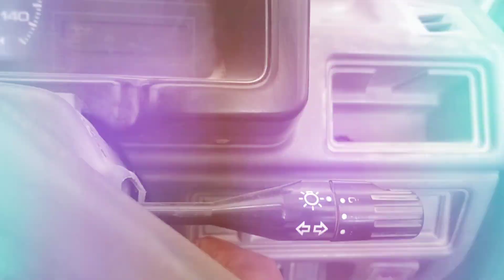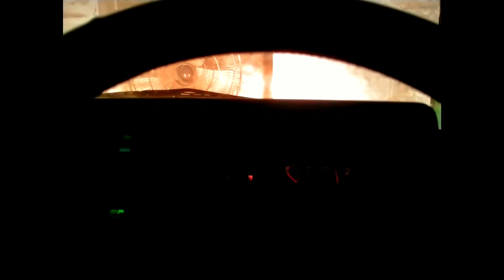wapda office in my city |village vlogs | Daily routine work